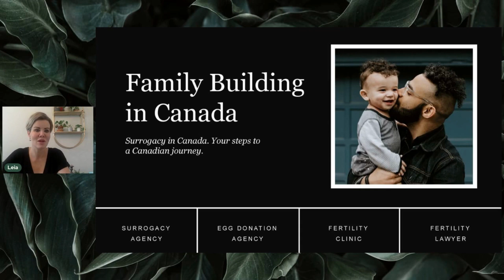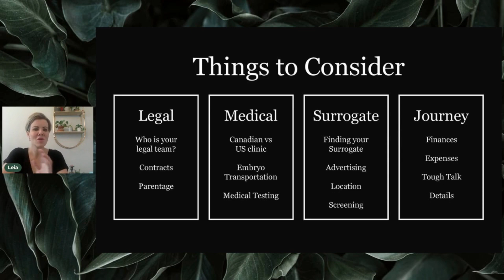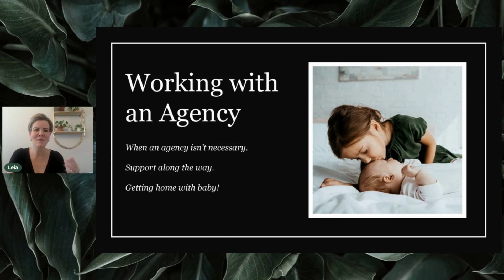Surrogacy in Canada - CFC